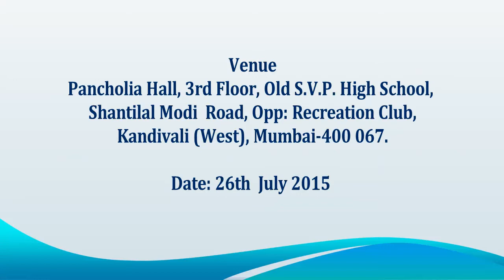Mr Gopal Shetty, MP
MSWA, Shri Pankaj Shah and Pragati Mitra Mandal (Borivali and Kandivali) in association with M/s JPV REALTORS,organized the Awareness Programme on Society Redevelopment, along with the issues thereof procedures, Deemed Conveyance, Litigations and solutions in Co-op Law etc. on 26th  July 2015.

Mr. Gopal Shetty, MP, was the Chief Guest; while Mr Yogesh Sagar, MLA & Shri Vikas Rasal was the Guests of Honour and Shri Rajiv Bajaj of RKB Show – Metro Maharashtra TV

editing by kishor kanade